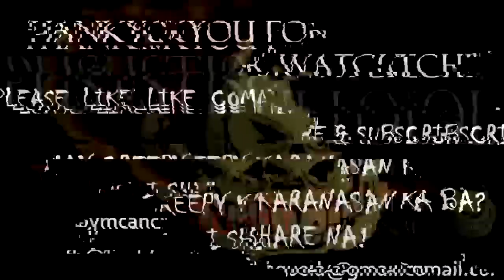PUSTISO NI LOLA - TRUE HORROR STORY